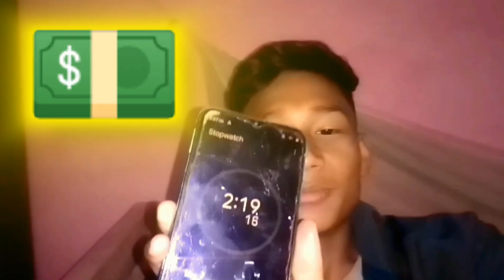Aaj painting nelami hogeya💰💸🤩| penchil drawing vlog| bullet raja vlog√